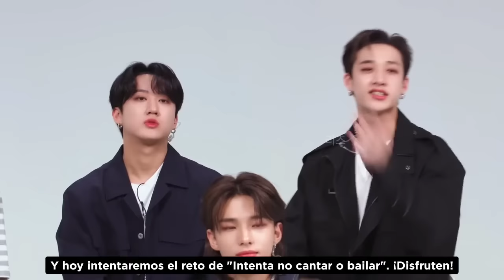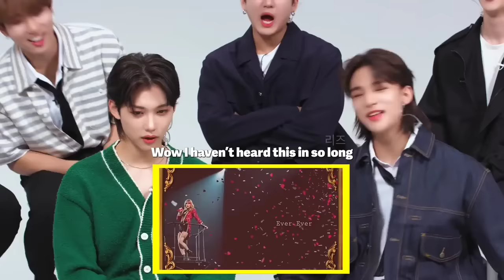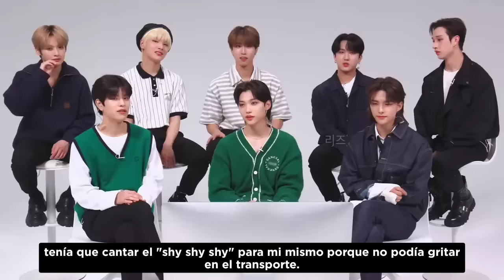[SUB ESP] Stray Kids Try Not To Sing Or Dance Challenge || BLACKPINK, Taylor Swift, TWICE & more!